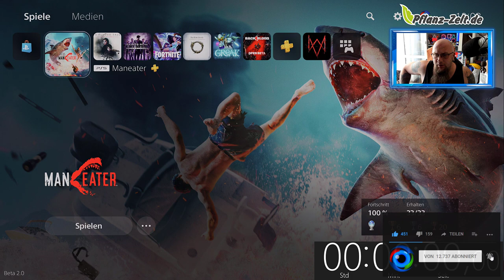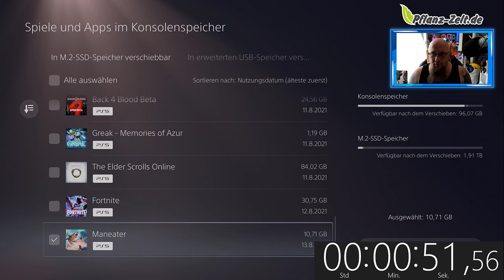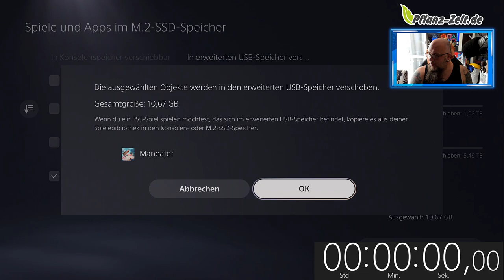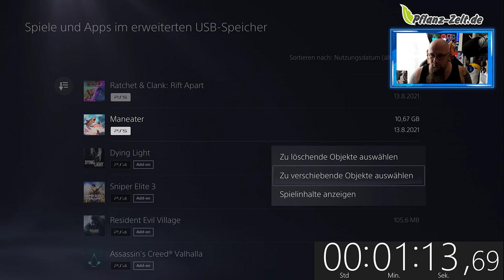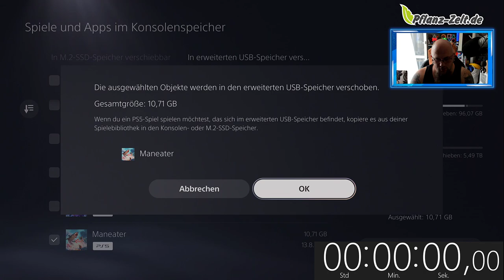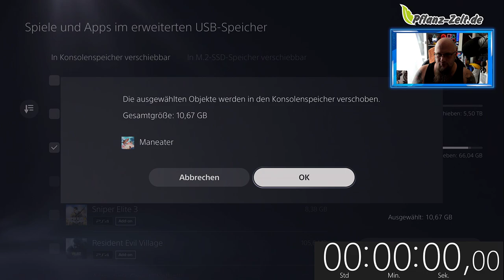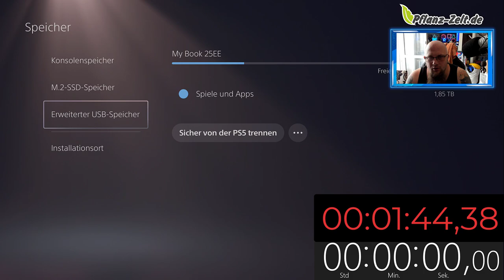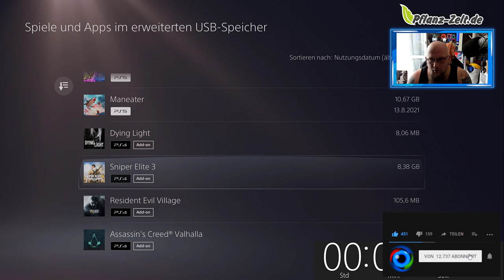Playstation 5 | Geschwindigkeitstest WD Black SN 850, My Book und Internem Speicher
WD_BLACK SN850
be quiet! MC1
WD My Book 8 TB
Alle M2 SSDs
Download aus dem PSN
auf den internen Speicher: 14:24,97
auf die M2 SSD: 14:19,54
Verschieben
Intern zu M2: 00:11,69
M2 zu Intern: 00:51,56
USB zu Intern: 01:44,38
USB zu M2: 01:11,46
M2 zu USB: 01:13,69
intern zu USB: 01:30,36
Bibliothek
von USB in M2: 01:12,04
von USB in Intern: 01:15,76
👍🖖🤟Mein Equipment👍🖖🤟
Ihr habt Bock mit mir zu zocken oder zu texten? Kein Problem:
PSN: odin_ase
Steam: odin_ase